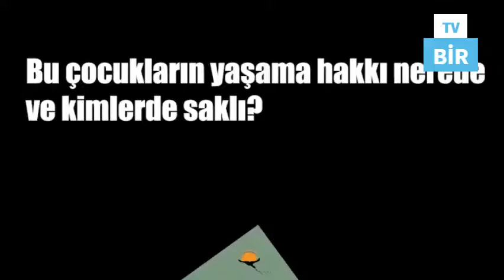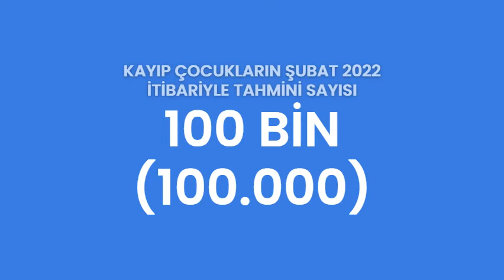100 Bin Kayıp Çocuk Nerede ❓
Avrupa'da mülteci çocuklar kaybolmaya devam ediyor ...